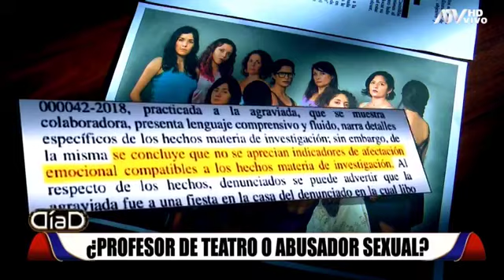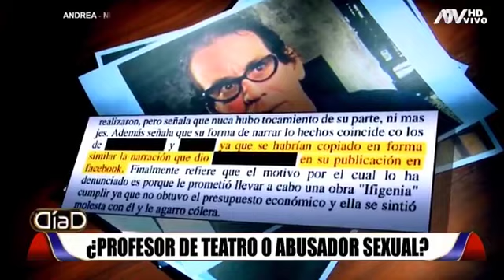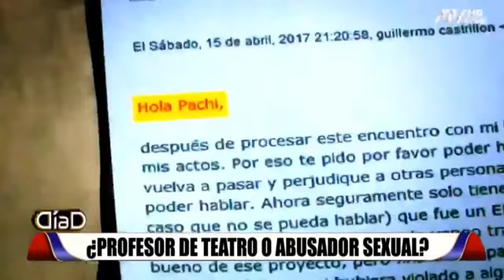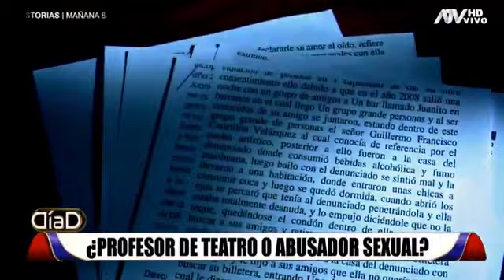Castrillón Día D 01 11 20